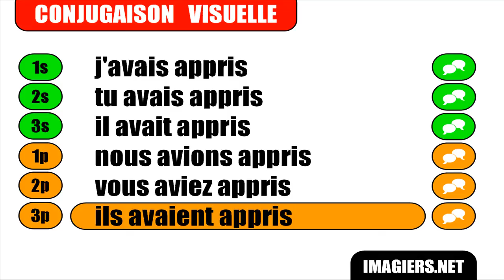FRANZÖSISCH LERNEN = Apprendre = Indicatif Plus que parfait